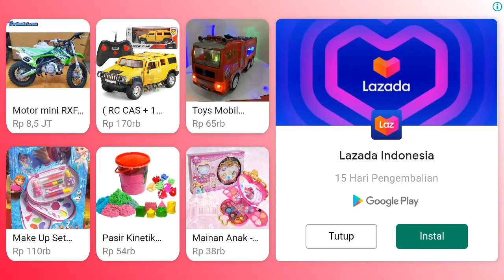Nice...!!! 😁 The riot police car game splashed into the lake | Game mobil polisi kecebur ke danau